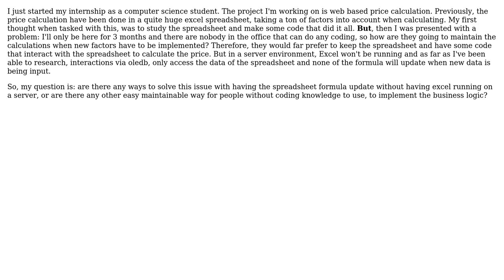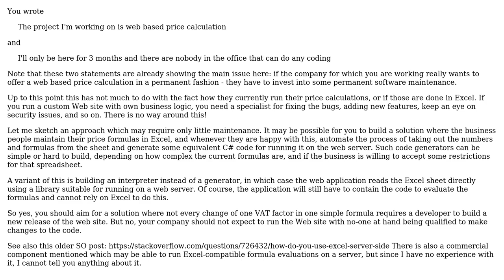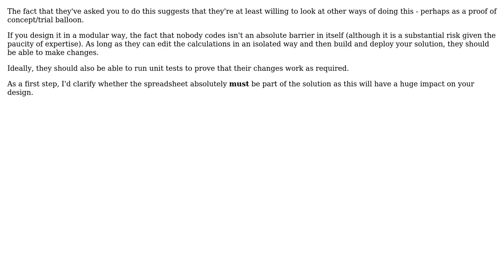Software Engineering: Possible alternatives to excel as business logic implementation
With thanks & praise to God, and with thanks to the many people who have made this project possible! | Content (except music & images) licensed under CC BY-SA | Music | Images & others | With thanks to user Robbie Dee user Hiromi user Doc Brown user deags and the Stack Exchange Network Trademarks are property of their respective owners. You are responsible for your own actions.